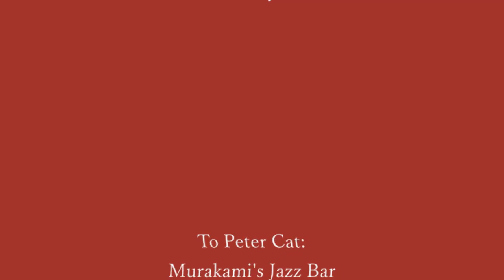kiko mori - Peter Cat '99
“Memories and thoughts age, just as people do. But certain thoughts can never age, and certain memories can never fade.”

Beat #4

I'm gonna release one beat a day, until my beat tape is complete. These beats will be available on SoundCloud and Youtube, and the full beat tape will be available on all major Streaming Platforms.